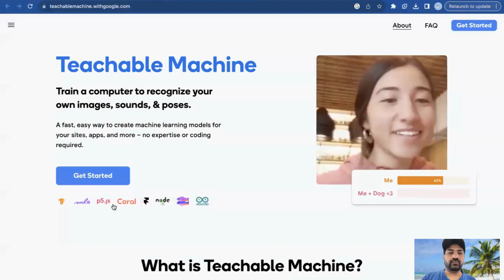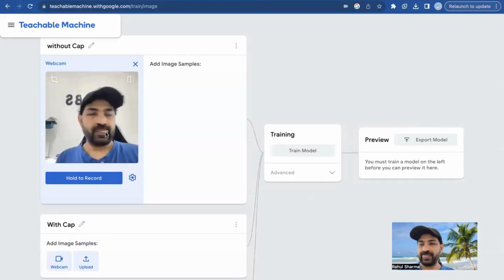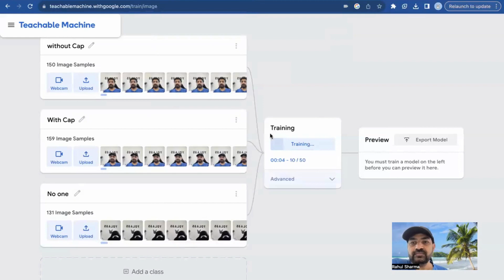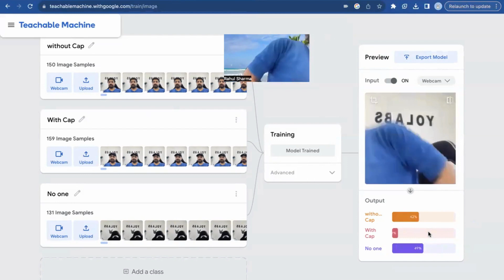AI - My Clone - Part 1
"Discover the Future of AI with Our 3-Part Tutorial for Kids (7-12 Years)! 🌟🤖

Embark on an exciting journey to create an AI Clone with your kids! AI is not just the future; it's a fascinating present that your children can be a part of. In this 3-part video series, we simplify AI for young minds, showing them how to build an AI clone step-by-step.

Using Google's Teachable Machine, we create a quick and easy MVP (Minimum Viable Product). Plus, we explore the MIT Media Lab's incredible resources to apply and enhance our AI model.

Perfect for kids aged 7 to 12, this series is more than just learning; it's about creating and being amazed by what AI can do. Don't miss this chance to inspire your young innovators with the wonders of artificial intelligence.

🚀 Join us in shaping the future - Watch now and unleash the power of AI in a fun, accessible way! AIForKids FutureTech CreateWithAI"